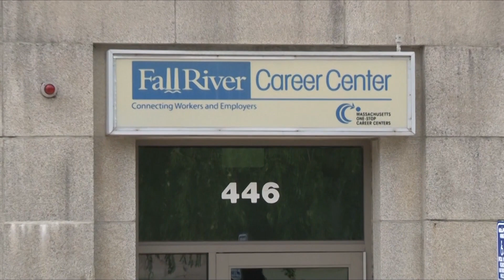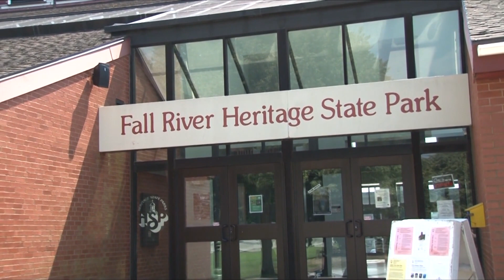FRCMedia News 8-3-2017